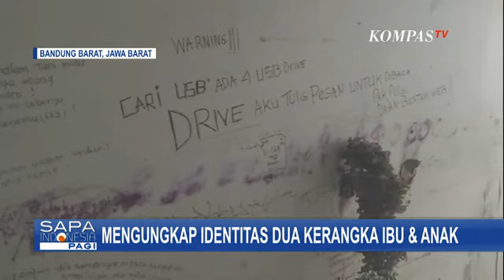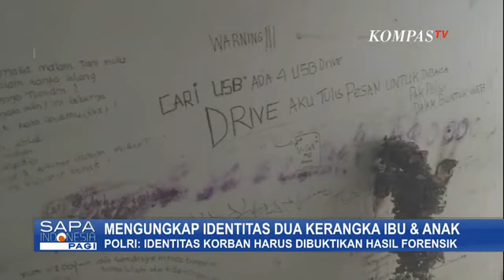Ungkap Misteri Temuan 2 Kerangka Ibu & Anak di Bandung, Polisi Periksa Pemilik Rumah Suami Korban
BANDUNG, KOMPAS.TV - Satreskrim Polres Cimahi terus melakukan penyelidikan penemuan dua kerangka manusia di Desa Tanimulya, Kabupaten Bandung Barat.

Dari keterangan pemilik rumah yang diduga suami, korban terakhir berkomunikasi pada tahun 2018.

Pemilik rumah yang diduga sebagai suami korban mengaku meninggalkan istri dan anaknya pada tahun 2015, dan terakhir berkomunikasi dengan korban pada tahun 2018.

Polisi masih menyelidiki kapan dan penyebab korban meninggal dunia.